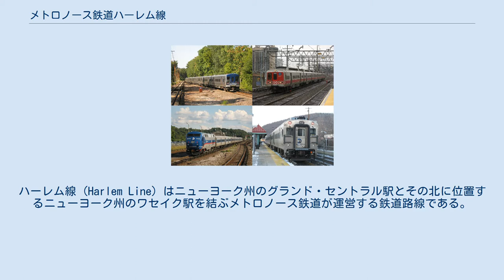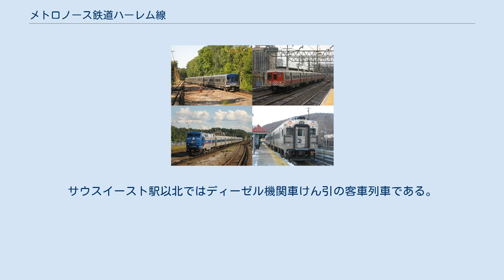メトロノース鉄道ハーレム線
ハーレム線 (Harlem Line) はニューヨーク州のグランド・セントラル駅とその北に位置するニューヨーク州のワセイク駅を結ぶメトロノース鉄道が運営する鉄道路線である。
 ハーレム線は主に川沿いの公園道路の近くを走っている。
南からブロンクス川公園道路、ソウ・ミル川公園道路と州間高速道路684の近くを走っている。
 この路線は、大きく3つに分けることができる。
マンハッタンからノース・ホワイト・プレインズ駅、ノース・ホワイト・プレインズからサウスイースト駅は電化区間であり、サウスイースト駅からワセイク駅は非電化区間である。
 ダイヤは平日朝の始発列車からグランド・セントラル駅を基準に朝10時までに同駅に到着する、もしくは平日朝9時までに同駅を発車する列車を「AMピーク」、平日夕方4時以降に同駅を発車する列車を「PMピーク」と呼び運賃が若干高めに設定されている。
 運行系統は主にサウスイースト駅で分かれる。
サウスイースト駅以南では列車種別はエクスプレス（速達列車）とローカル（普通列車）がある。
ローカルは主にグランド・セントラル駅からノース・ホワイト・プレインズ駅を各駅にとまり、エクスプレスはローカルが止まるグランド・セントラル駅からノース・ホワイト・プレインズ駅を通過し（ハーレム 125丁目駅、ホワイト・プレインズ駅、ノース・ホワイト・プレインズ駅は主に止まる）、ノース・ホワイト・プレインズ駅からサウスイースト駅を各駅にとまる。
サウスイースト駅以北ではディーゼル機関車けん引の客車列車である。
直通運転はピーク時にしかしておらず、通常運転では、サウスイースト駅で折り返し運転を行う。